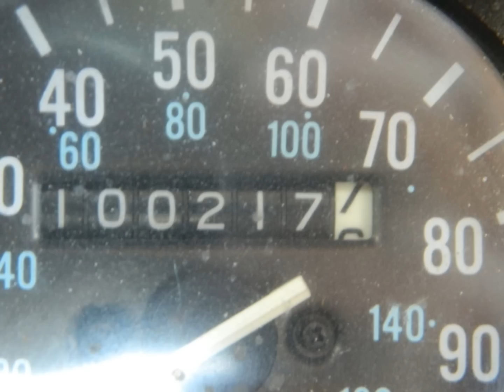1989 Jeep Wrangler 4x4 - 6/7/14 PUBLIC AUCTION in Alabama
This is a LIVE AUCTION with a LIVE AUCTIONEER! Open to the Public! 2nd Quarter Bankruptcy, Lienholder, Consignment & Estate Auction. June 7, 2014 @ 10am (cst). Auction held at Heritage's Liquidation Center, 6877 Gadsden Hwy, Trussville, AL 35173.

1989 Jeep Wrangler 2-door 4x4, 100216mi, 6cyl gas engine, manual transmission, power steering, power brakes, 1 side mirror, removable soft roof, am/fm/cd radio, vinyl seats, carpet flooring, ball hitch. Case #13-12211.

We'll also have 2002 Crownline 202 Bow Rider boat, 2001 Prowler 25' camper, 2004 Zepplin  24' camper, 2011 Baja Warrior 200 mini-bike, 2005 Honda 1300 motorcycle, 35ton lowboy, 48' storage trailers, 20' & 10' enclosed trailers, 16' & 10' utility trailers, 2005/2006 GMC 1500 pickups, 2011 Ford F150, 2007 Toyota Camry, 2003 Chevy Suburban, 1977 Corvette, 1989 Jeep Wrangler, 2005 Ford F150 pickup, 1987 Chevy C20 Suburban, Suzuki mini-truck, firearms, welder, plasma cutter, roller/break/shear, table saws, rip saws, tilt arbor saw, chain hoists, plumbing equipment, pole climb equipment, bed extender, air compressor, commercial refrigeration/ac service tools & equipment, hand tools, ramps, a/c units, disc, seeder, well pump with pipe, drop lighting, riding mowers, power lawn tools, floor scrubbers, molded seats, + more! Also featuring several estates with a large selection of estate furniture, glassware, porcelain, kitchenware, and collectibles.